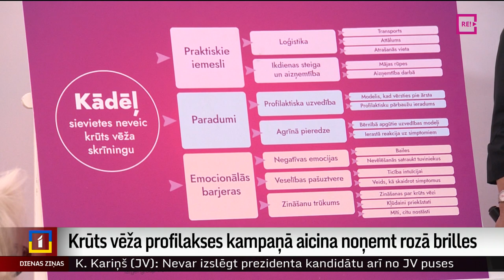Krūts vēža profilakses kampaņā aicina noņemt rozā brilles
Tikai 30 procenti sieviešu, kuras saņem uzaicinājumu apmeklēt valsts apmaksātu krūts vēža izmeklējumu, aiziet pie ārsta. Ik pēc diviem gadiem to sūta sievietēm, kas vecākas par 50 gadiem. Speciālisti arvien meklē veidus, kā pierunāt pārbaudīties iespējami vairāk sieviešu. Jo tieši agrīna slimības atklāšana ļauj to sekmīgāk izārstēt. Ik gadu vismaz 1000 sieviešu Latvijā uzzina, ka viņām ir krūts vēzis. Plašāk stāsta Zanda Ozola-Balode.